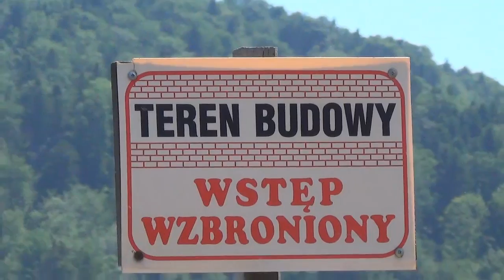Nad Jeziorem Mucharskim